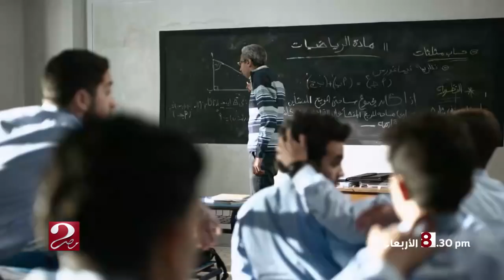انتظروا برنامج الجدار الأربعاء القادم على